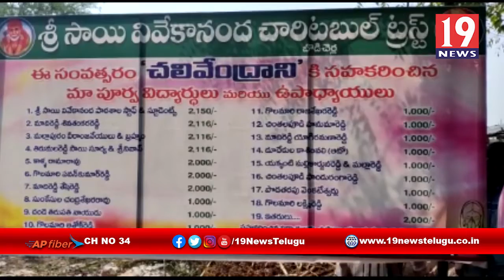శ్రీ సాయి వివేకానంద చారిటబుల్ ట్రస్ట్ ఆధ్వర్యంలో చలి వేంద్రం మార్కాపురం మండలం - ప్రకాశం జిల్లా